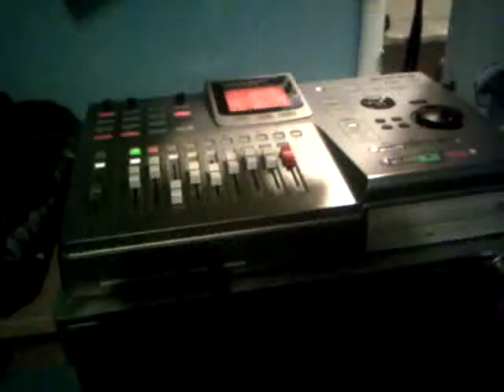The Kid (studio session)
Quick video of studio session with The Kid